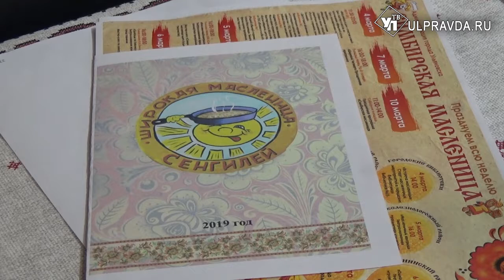Гуляй, Масленица! Где и когда в Ульяновской области устроят блинные праздники